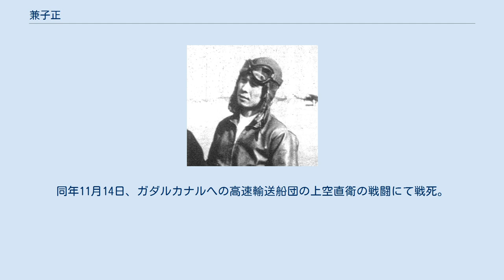兼子正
兼子 正（かねこ ただし、1912年（明治45年）2月25日 - 1942年（昭和17年）11月14日）は、日本の海軍軍人。
空母艦上戦闘機搭乗員として、日中戦争及び太平洋戦争で8機以上撃墜（公認）の撃墜王となる。
ガダルカナルへの高速輸送船団の上空直衛の戦闘にて戦死。
最終階級は海軍少佐、没後昇進で中佐。
本籍は山形県西村山郡谷地町。
 弁護士の父の6人兄弟の三男。
日本橋区久松小学校を卒業し、府立一中では柔道部に所属。
1933年（昭和8年）、海軍兵学校60期卒。
同期には、板谷隆一中佐、一中では1期先輩の鈴木實中佐など。
 1934年（昭和9年）、第26期飛行学生（霞ヶ浦）。
同期に、横山保（海兵59期）、鈴木實、進藤三郎、山下政雄（以上海兵60期）ら。
同修了後の1935年（昭和10年）、海軍中尉任官。
支那事変（日中戦争）勃発時は、第一航空戦隊麾下の空母「龍驤」戦闘機小隊長。
 1937年（昭和12年）8月22日、宝山方面にて複葉機ながら当時新鋭の95式艦戦で哨戒行動中、カーチス・ホークⅢ及びボーイング モデル281戦闘機など敵18機編隊と遭遇、交戦の末、わずか4機ながら30分間足らずで単独2機、部隊で6機撃墜の戦果を挙げ、当時の東京朝日新聞紙上にて「空の英雄」として大々的に扱われた。
翌23日には、同期の鈴木實も95式艦戦4機にて相手カーチスホーク及びボーイングP26混成27機編隊相手に9機撃墜の戦果をあげた。
9月に広東攻撃に参加後は本土へ帰還。
 兼子正大尉（1940年） 1938年（昭和13年）8月に15空分隊長として年末まで基地防空と地上部隊直協任務にあたったのち横須賀海軍航空隊付、鈴木實と共に12空分隊長として漢口に進出したが空戦の機会はなく、15年5月に大村空、10月美幌空分隊長勤務を経て、1941年（昭和16年）9月に空母「翔鶴」乗組、階級は海軍大尉として12月8日の太平洋戦争（大東亜戦争）開戦時の真珠湾攻撃を迎える。
板谷茂率いる第一次攻撃隊・第六制空隊長として零戦5機を率いて出撃。
反撃もなくカネオヘ・ベローズ両飛行場を攻撃。
1942年（昭和17年）1月8日から同年2月2日に日本に戻るまで、ラバウル・ラエ攻撃に加わり、同年3月17日、インド洋作戦に参戦。
同年4月9日のトリンコマリー攻撃では、味方零戦10機で相手23機撃墜、味方損失1機であった。
 1942年5月、第6空飛行隊長となり、6月5日のミッドウェー海戦では空母「赤城」に便乗。
列機4機を伴い、飛行艇2機を撃墜した。
赤城沈没後は救助されて本土に帰還し、7月からミッドウェーで散り散りになった艦戦・艦攻などを集め新設なった空母「飛鷹」の飛行隊長に就任。
部下には原田要らがいた。
南太平洋海戦への途上、「飛鷹」の機関故障から同艦飛行隊の主力は同年10月24日、ラバウルに進出し第11航空艦隊のラバウル基地の基地航空戦に加わった。
 同年11月1日、ブインに進出し第三次ソロモン海戦に参戦。
同年11月14日、ガダルカナルへの高速輸送船団の上空直衛の戦闘にて戦死。
同日には同様に高速輸送船団の直衛にあたっていた菅波政治大尉（海兵61期、真珠湾攻撃時は蒼龍第一次攻撃隊第三制空隊長、252空飛行隊長）も戦死している。
 兼子は操縦はさほどではなかったとされているが、統率力に秀でていたとも評されていた。
 兼子一、兼子宙は兄。